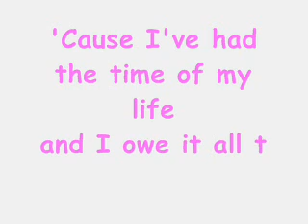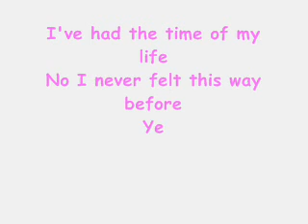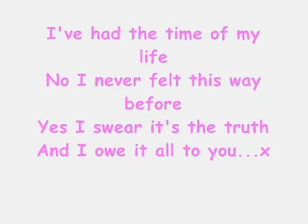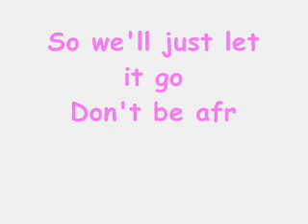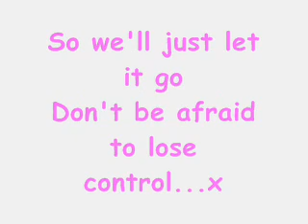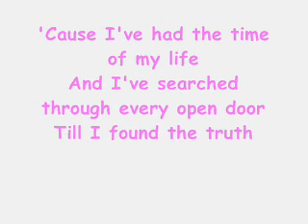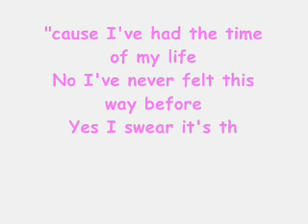dirty dancing- ive had the time of my life...x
just a vid i made up with song words and pics out of pure boredom lol so not that brilliant xx